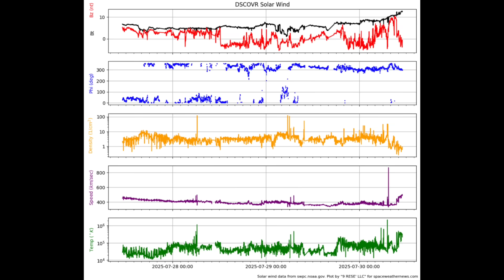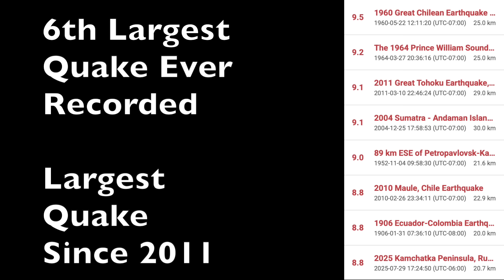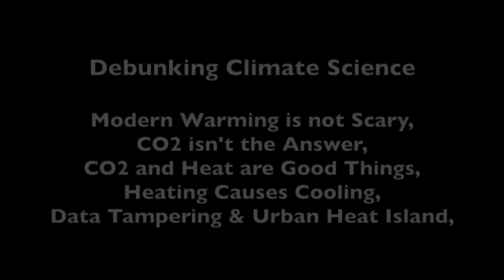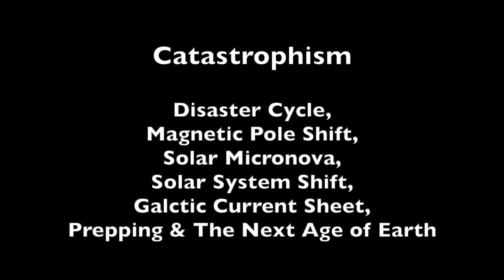Megaquake - 6th Largest Ever, Tsunami Data, New Sunspots | S0 News July.30.2025